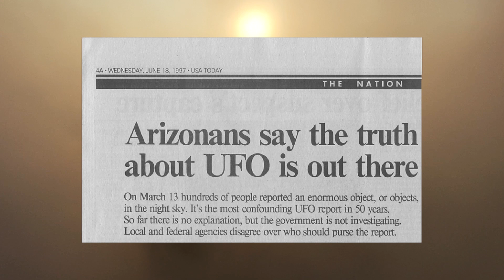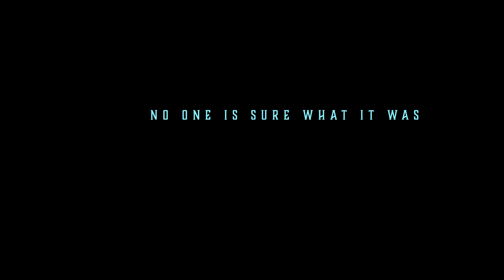Phoenix Lights | Phenomena Friday | Episode 1 | Raven Reads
In March of 1997, the people of Phoenix, AZ experienced something that would forever change them. Today, for our first episode of Phenomena Friday, we'll delve into...The Phoenix Lights.

10650 Reagan St. #443